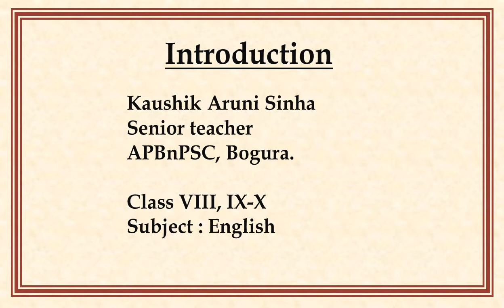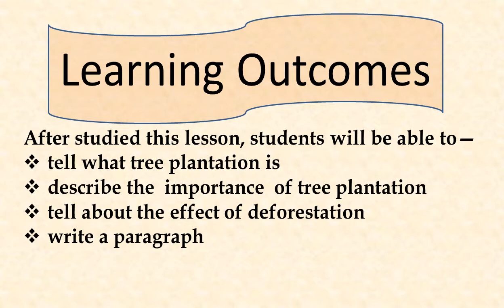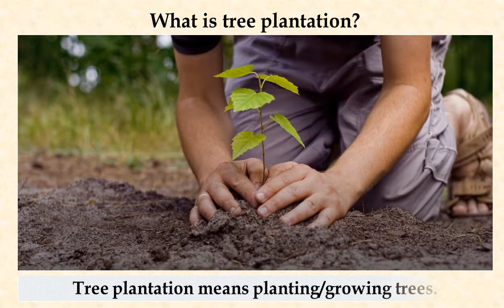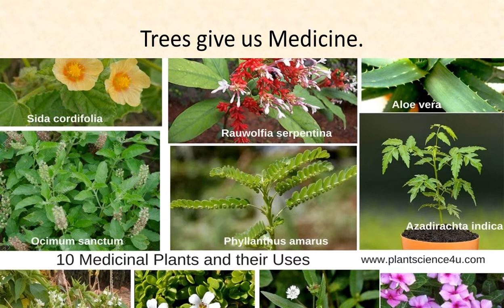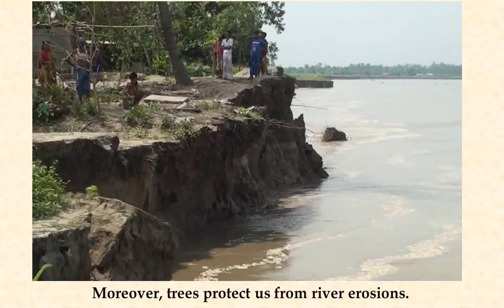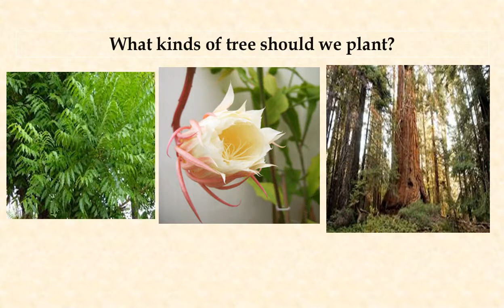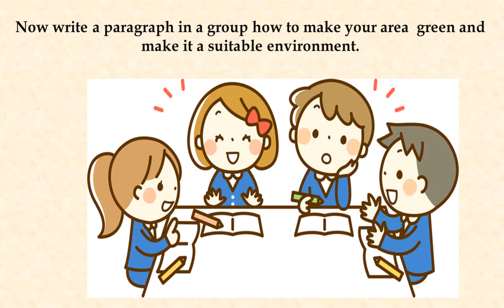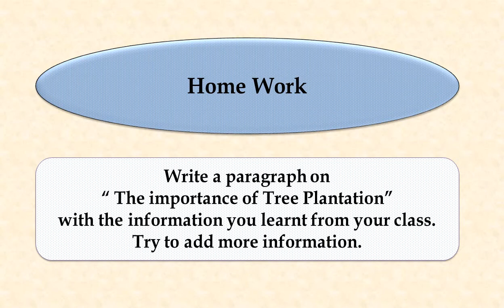Tree Plantation by Kaushik Sinha